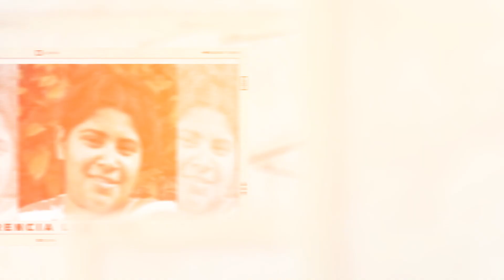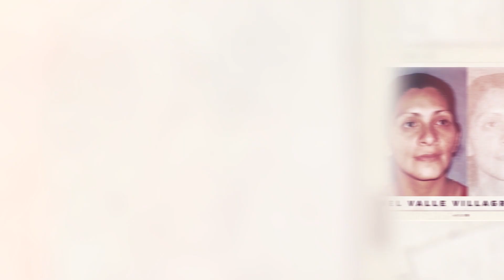8M: seguimos buscando a 140 mujeres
El 8 de marzo se conmemora el DíaInternacionalDeLaMujer y la LigaProfesional, en conjunto con la RedSolidaria, se suma a la campaña de concientización.

Seguimos buscando a 140 mujeres que aún no han retornado a su hogar. Si podés aportar algún dato, comunicate al 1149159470.